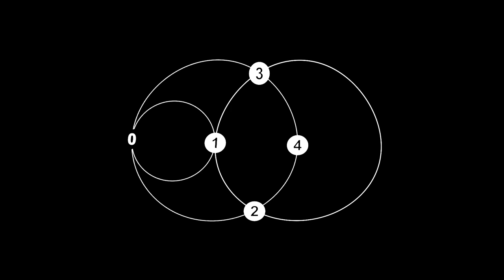Descender lo elevado. Incorporo un re-encuentro con Celia Gradín!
Se produce un פֶּלֶא (pele: milagro, maravilla), es la única palabra que me viene tras el enorme privilegio de haber estado charlando con Celia Gradín.
Fueron más de dos horas que he intentado sintetizar en estos cortes:

0:00 Re-Encuentro!
0:06:17 Bajar la energía. Incorporarse al mundo.
0:11:14 Simbo-análisis
21:04 Contrastes y burbujas
27:58 Ciencia y conciencia emparentadas
41:00 Determinismos
48:40 Celia "me cala bien", oro puro!
52:57 Autodefinirse aburre...
54:40 Conexiones!
58:16 Think Tank e incorporar recursos
1:00:15 Raíces comunes
1:09:30 La mirada del hindú
1:13:00 Despedida y disolución